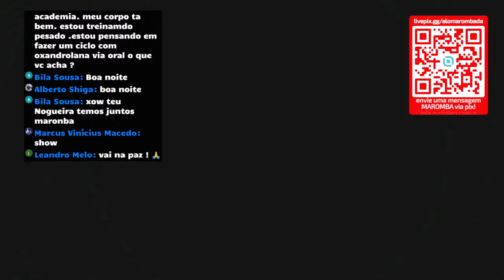INICIANTES - O QUE MANDAR NO PRIMEIRO CICLO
O que?

Mande sua mensagens AO VIVO para sair na tela.